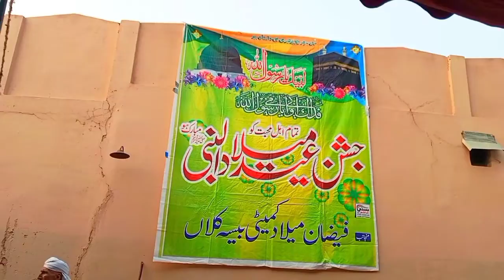میلاد النبی صلی اللہ علیہ وآلہ وسلم کے دن ناشتہl Shakeel Ahmed l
اس ویڈیو میں میلاد النبی صلی اللہ علیہ وسلم کے دن صبح فجر کی نماز سے دیکھ کر ناشتہ کرنے تک کے بارے میں بتایا جا رہا ہے#milaad